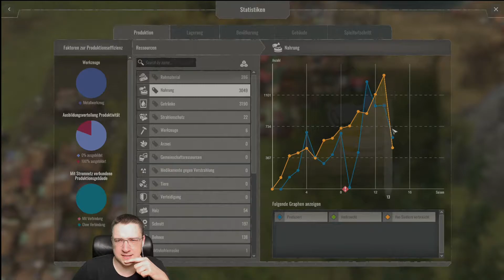Endzone - A World Apart V1.0 #5 - Überlebe die nukleare Katastrophe | deutsch gameplay angespielt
Die Welt wurde zerstört, aber wir werden weiterleben!

🎮 UNSER SPIEL 🎮
         ►  Endzone - A World Apart
         ► Version 1.0

💶 Unterstützung
🔗 Gern auch einfach etwas von Amazon